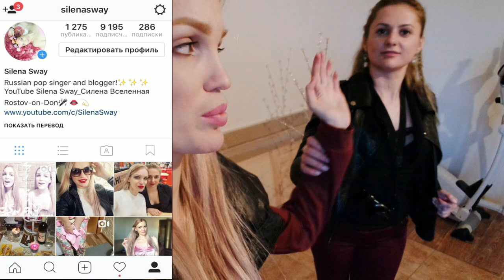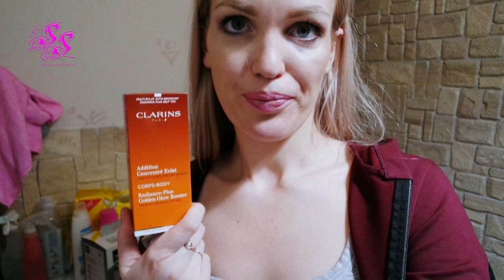ВЛОГ/ У КРИС/ ПОЛИНА БОНД/ СВИДАНИЕ SilenaSway Силена Вселенная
▼▼▼▼▼▼ОТКРОЙ МЕНЯ ▼▼▼▼▼▼